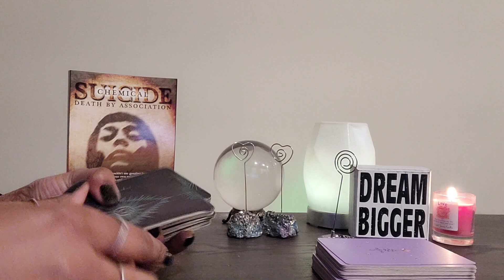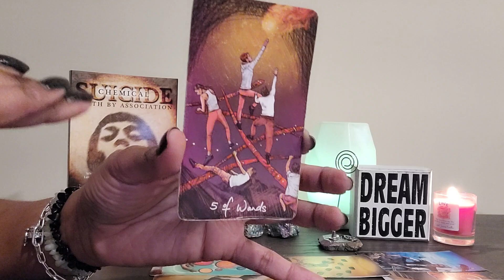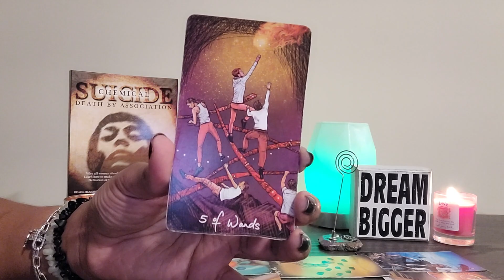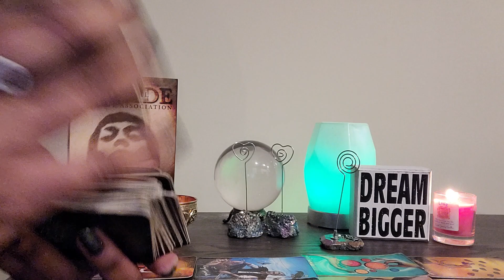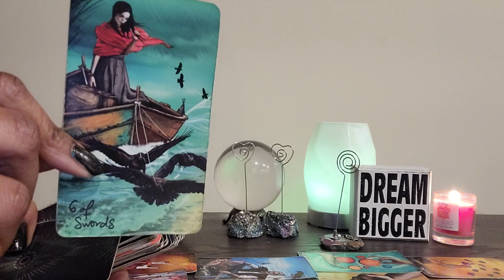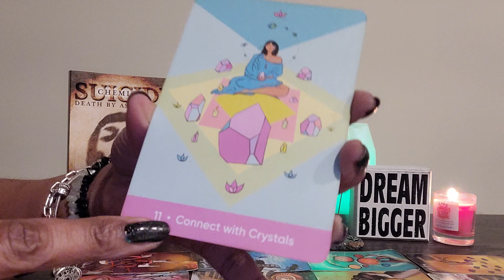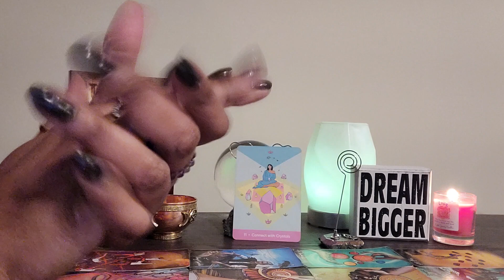Gemini: WHAT TO EXPECT: UR going to receive more money along with equal amount of this! FOCUS!